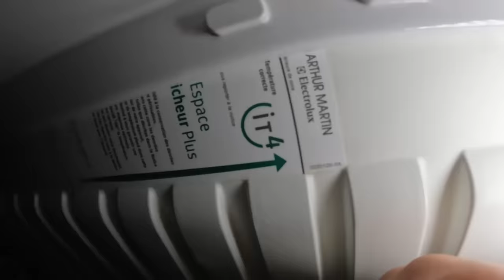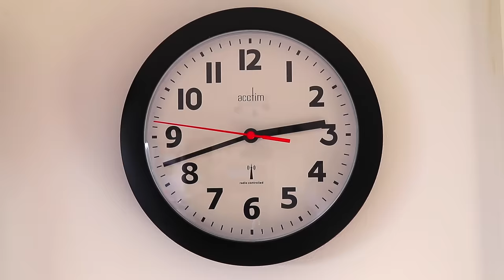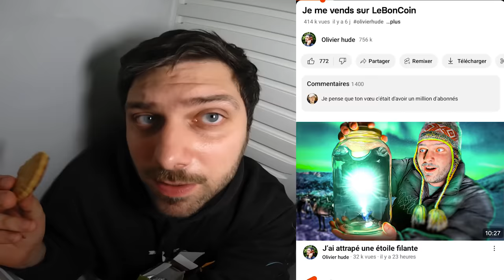Je suis enfermé dans un frigo, quelqu'un l'a acheté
Je suis caché dans un frigo les gars